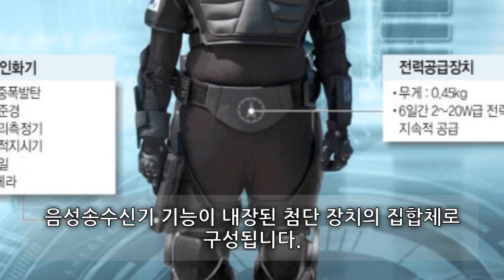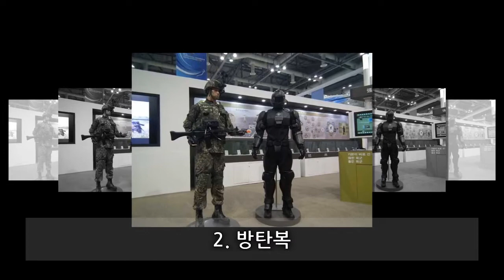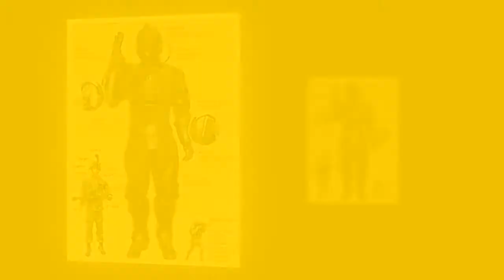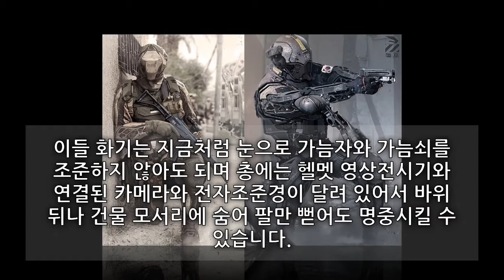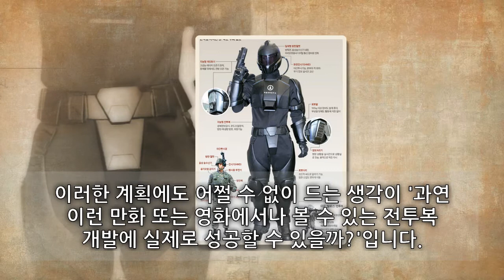앞으로 10 년 뒤 탄생하는 무적의 한국군 아이언맨 밀리터리Story 2017.02.21 11:23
미래에 한국군의 모습을 얼마나 발전해 있을까요. 우리 대한민국 육군은 2026년까지 3단계로 나눠 개선, 단계적으로 생체. 환경감지 센서가 부착된 개인 전투장구를 육군 병사들에게 보급한다고 합니다. 계획대로 2026년에 개인전투 장구의 개선이 완료된다면 통합 일체형 헬멧을 착용하고 주.야간 상관없이 전방을 감시하고 헬멧에 장착된 음성송신기로 지휘부와 실시간 정보를 교환할 수 있게 됩니다. 현재 국방과학연구소(ADD)와 삼성탈레스 등이 연구개발을 진행하고 있습니다. 그렇다면 우리 한국군의 아이언맨 모습과 성능은 어느정도 일까요